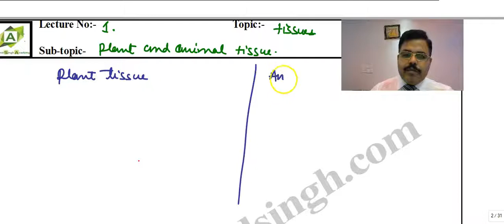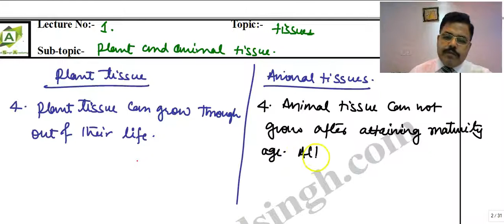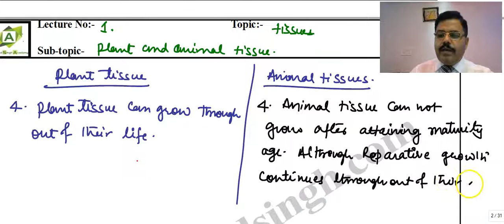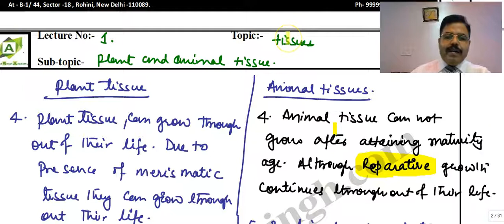Tissues: An Introduction Part-01